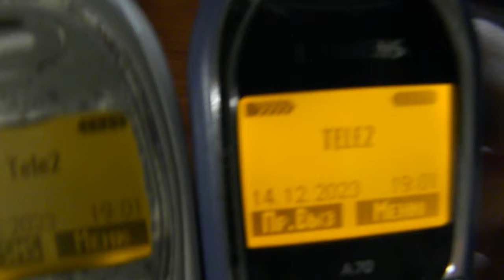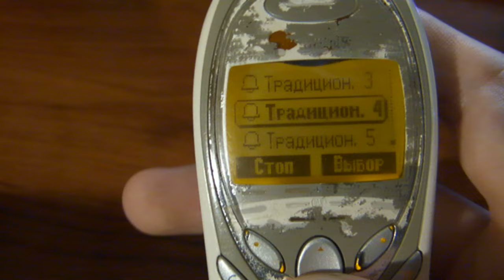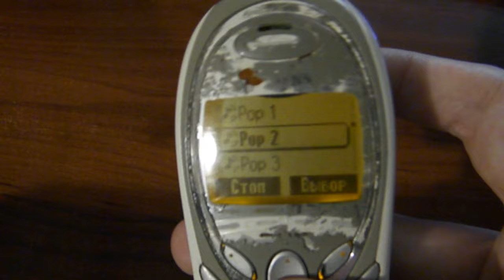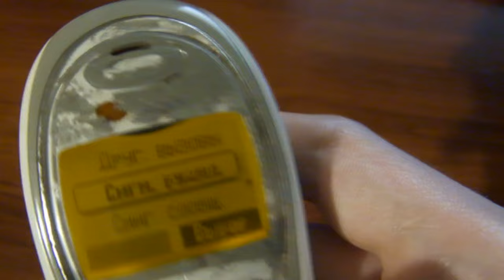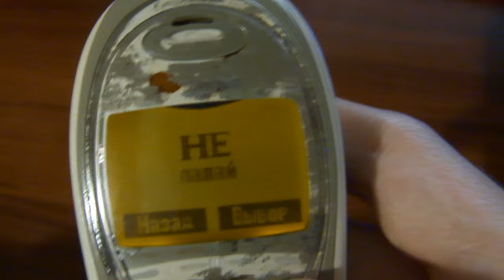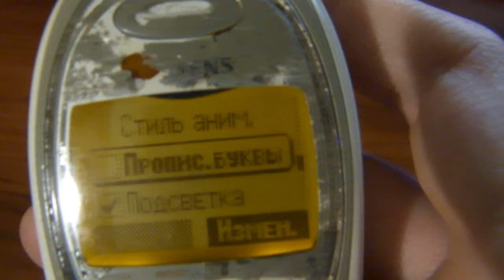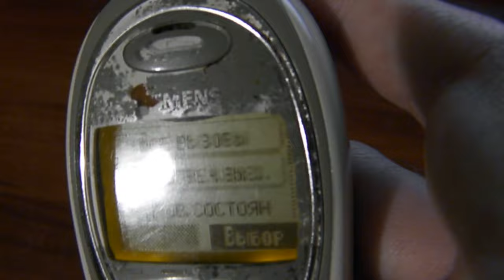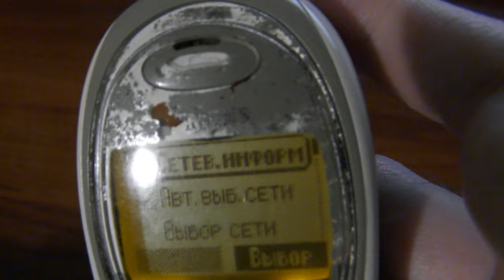Siemens A52 - ретро обзор 20 лет спустя